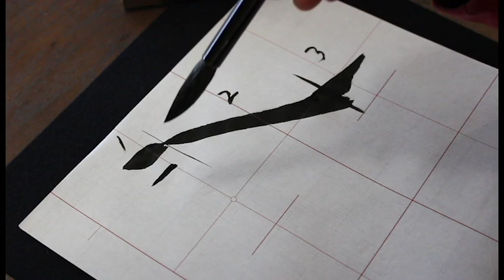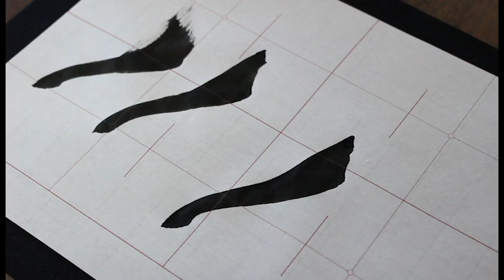【右払い】この動画だけ見たら大丈夫！ 書き方の説明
美字人 右払い 説明 書き方 筆文字 実用書道 書道家 書家 山口芳水 書道教室  佐賀 筆ペン 美文字